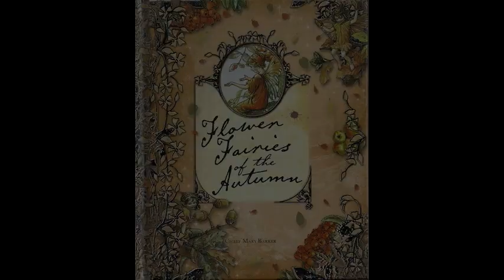1 of 5 Flower Fairies: Autumn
Cicely Mary Barker was a prolific artist who specialized in drawing realistic looking children with beautiful wings and wonderful fairy outfits and posed them with the flower which they represented.

She wrote several bookss on flower fairies, One for each season and another called  "A Flower Fairy Alphabet".

This is installment #1 of which I plan a total of 5.  Slide show #2, "Flower Fairies of Winter" has been uploaded already.

I do not hold the copyright on any of these pictures which I scanned from my library nor do I hold the copyright on the music.

I hope you enjoy this slide show and if you do,please leave a message.
Nina